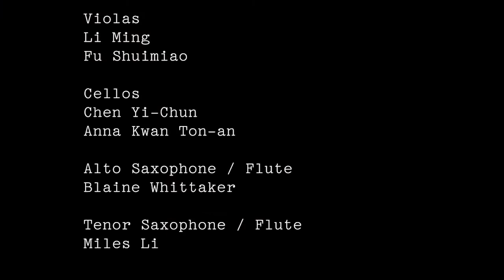My Way - Howard McCrary in Concert "Peace and All that Jazz"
9 July 2013
Concert Hall, Hong Kong Cultural Centre

Music direction, arrangements and orchestrations - Justin Siu

First Violins
Zhou Yingna (concert master)
Cheng Li
Ba Wenjing
Long Xi

Second Violins
Katrina Rafferty
Miyaka Suzuki Wilson
Fang Jie
Zhou Tengfei

Violas
Li Ming
Fu Shuimiao

Cellos
Chen Yi-Chun
Anna Kwan Ton-An

Alto Saxophone / Flute - Blaine Whittaker
Tenor Saxophone / Flute - Miles Li
Trombone - Joseph Fuego
Trumpet - Douglas Waterston
Guitar - Eugene Pao
Piano - Ted Lo
Bass - Sylvain Gagnon
Drums - Anthony Fernandes
Percussion - Choy Lap-Tak